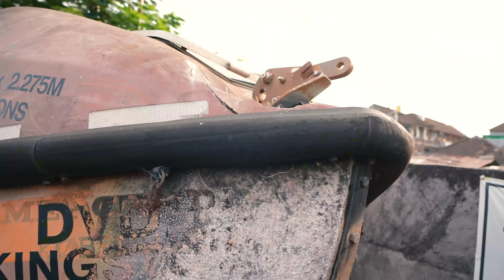DRONE MENANGKAP KAPAL TERBENGKALAI RATUSAN TAHUN!! ISINYA MISTERIUS!!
DRONE MENANGKAP KAPAL TERBENGKALAI, di tonton ya guys...